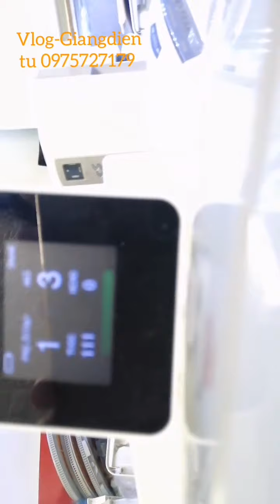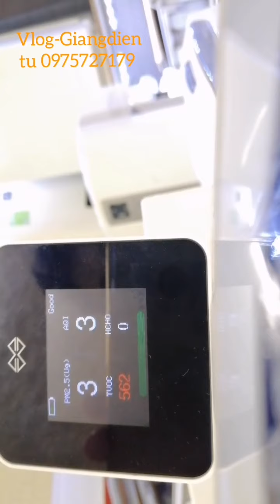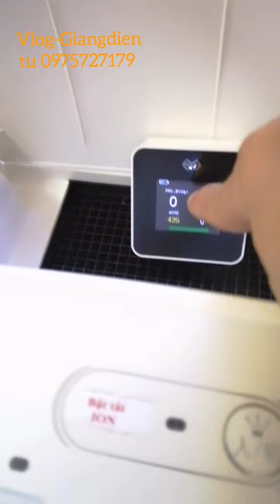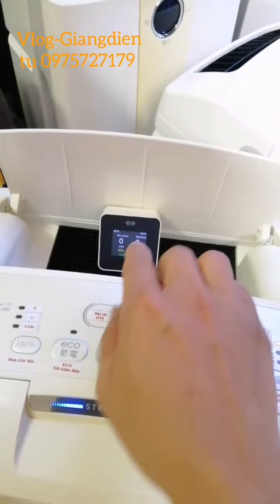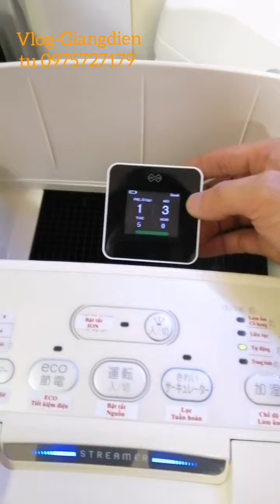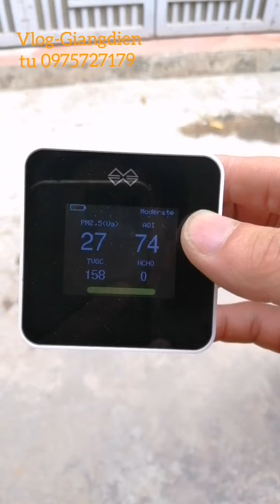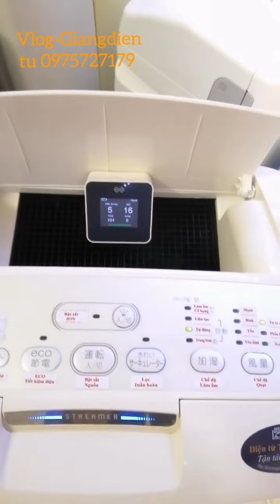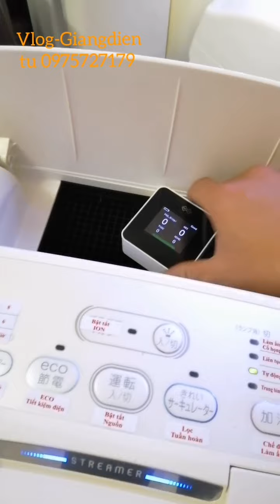Tác dụng 2 cột tĩnh điện của máy lọc không khí Daikin MCK70 thế nào? |Vlog-Giangdientu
Máy lọc không khí Dakin hỗ trợ công nghệ nhiễm điện màng lọc giúp tăng khả năng lọc bụi siêu mịn lên rất nhiều.
- Cột tĩnh điện trên máy lọc không khí daikin cực kì hiệu quả trong việc lọc bụi siêu mịn
- Công nghệ Streamer của máy lọc không khí Daikin giúp khử mùi và diệt khuẩn cực tốt.
- Máy lọc không khí bù ẩm

Máy lọc không khí có mùi không?
Nguyên nhân nào làm máy lọc không khí có mùi? Cách khác phục thế nào?
Điều quan trọng nhất khi dùng máy lọc không khí để không có mùi là thường xuyên vệ sinh sau mỗi 3 tháng, để máy lọc không khí cách xa khu vực nấu ăn, và thường xuyên kiểm tra màng lọc hepa và than hoạt tính, vệ sinh màng bù ẩm sau mỗi tháng 1 lần.

Rất hi vọng video sẽ giúp được các bác ạ.